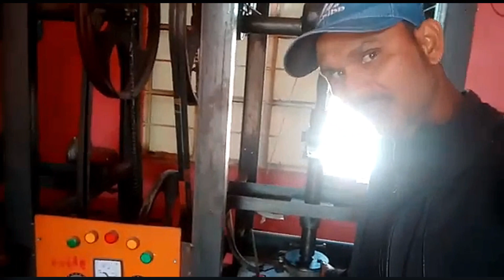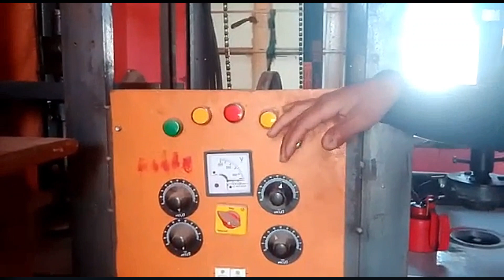भांजी के साथ मस्ती 😂😂😊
My First Vlog || Emotional Movement ||

first vlog
my first vlog in youtube
my vlog
Desi vlog